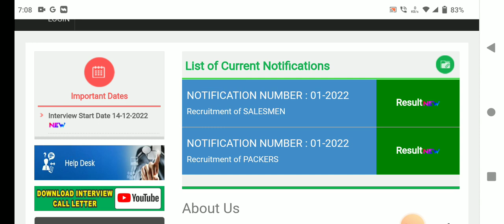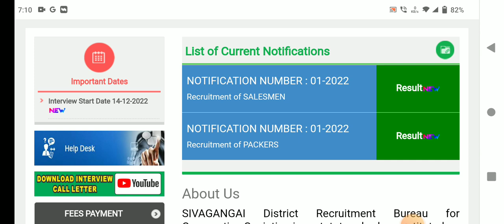🌟இன்று ரேஷன் கடை ரிசல்ட் முக்கிய அறிவிப்பு | ration shop result 2023